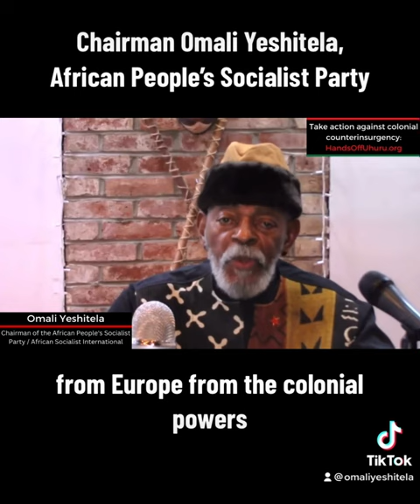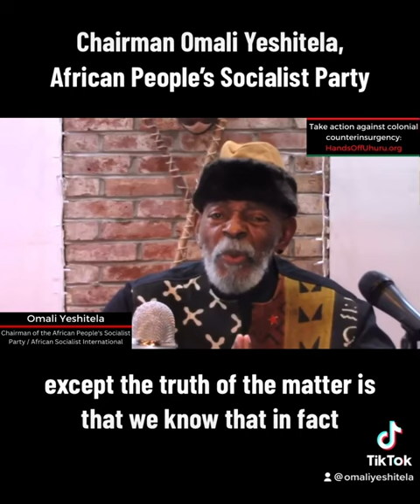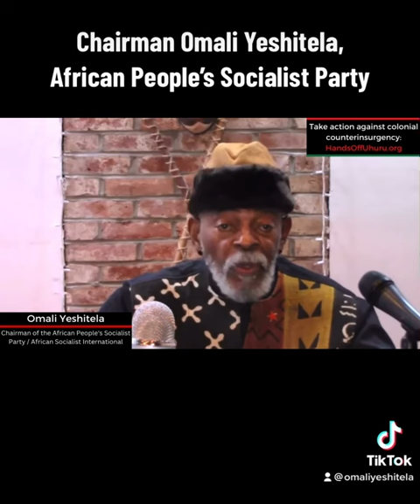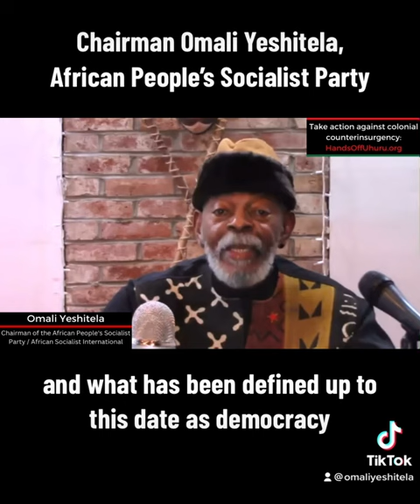“For colonized people, to fight for freedom is illegal...” - Chairman Omali Yeshitela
“For colonized people, to fight for freedom is illegal. For enslaved people to try to end slavery, it’s illegal.” - Chairman Omali Yeshitela

HandsOffUhuru.org